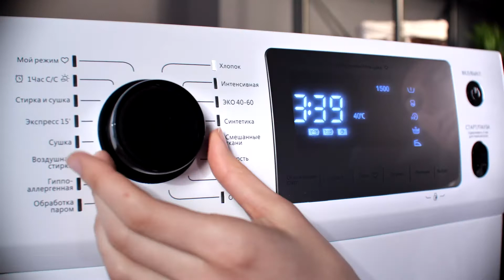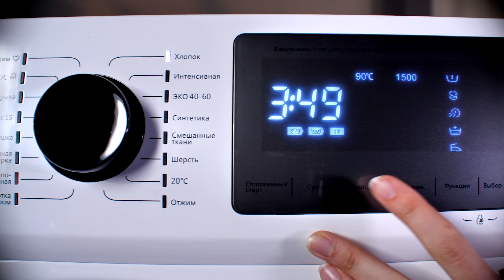Видеообзор стиральной машины MAUNFELD MFWM1586WH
Характеристики стиральной машины MAUNFELD MFWM1586WH
Артикул - MFWM1586WH
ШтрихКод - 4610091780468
Код товара - КА-00013999
Тип управления - Комбинированное
Тип установки/монтажа - Отдельностоящая
Цвет - белый
Материал корпуса - Металл
Потребляемая мощность - 1900
Максимальная загрузка (стирка) - 8
Максимальная загрузка (сушка) - 6
Максимальная скорость отжима, об/мин - 1500
Глубина, мм - 475
Вес товара (брутто), кг - 68
Вес товара без упаковки (нетто), кг - 65
Напряжение, В/Гц - 220-240/50-60
Класс энергетической эффективности - A
Класс стирки - A
Класс отжима - B
Количество режимов - 16
Тип по глубине - Полноразмерная
Тип загрузки - Фронтальная
Уровень шума при стирке/отжиме/сушке, дБ - 57/79/62
Защита от детей - да
Защита от протечек - да
Дисплей - да
Экспресс стирка - да
Сушка - да
Инверторный мотор - да
Режим "Обработка паром" - да
Отсрочка старта - да
Индикация этапов - да
Деликатная стирка - да

Особенности стиральной машины MAUNFELD MFWM1586WH
Отдельностоящая стиральная машина с инверторным мотором мощностью 1900 Вт. Белый цвет корпуса идеально сочетается с черным тонированным стеклом загрузочного люка и дисплея. Бак сделан из экокарбона, а барабан – из нержавеющей стали.
Автобалансировка загрузки гарантирует низкий уровень шума при отжиме даже на самых высоких оборотах. Максимальная скорость отжима 1500 об/мин.

Максимальная загрузка для стирки – 8 кг, для сушки – 6 кг.

Выбор температуры стирки – от 20° до 90°. Чем ниже температура стирки, тем меньшее воздействие оказывается на ткань (структуру, рисунок).

Электронное управление с LCD дисплеем позволяет с легкостью включить один из 15 режимов стирки.
Сушка работает в 4 режимах:
экстра,
стандартная,
деликатная
воздушная.

Предусмотрены дополнительный функции для стирки:
предварительная стирка,
дополнительная стирка,
дополнительное полоскание,
легкая глажка,
«Мой цикл»
быстрая стирка
.При эксплуатации машины вы можете также использовать опции:
функция «Перезапуск»,
отложенный старт (0-24 часа)
блокировку от детей.
Машина имеет максимально возможный класс энергопотребления – А+++.